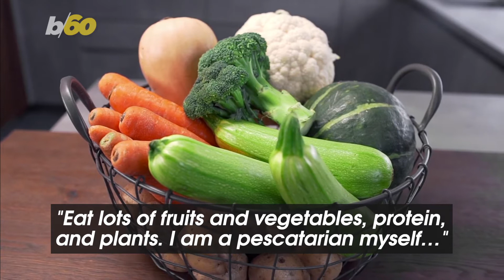How to Stay Positive in Both Body & Mind During COVID Pandemic!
With the pandemic still raging on, it might be easy to feel down in the dumps and depressed. Buzz60’s Mercer Morrison has the story.